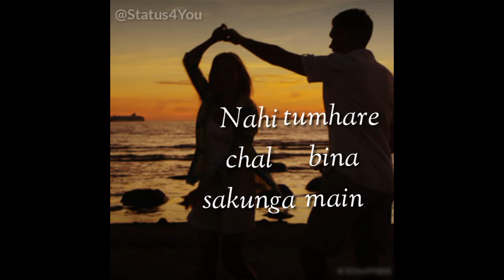Bol DO Na Zara || WhatsApp 💕 Status 💕 Video 💖 30sec Sad Song Lyrical Video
Keep smiling :)
Keep sharing :)
Keep support us :)